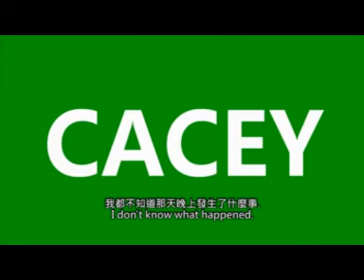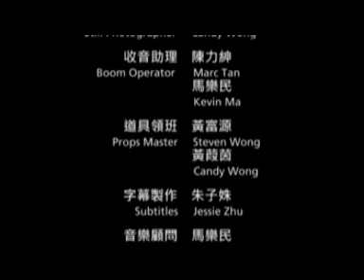She Said He Said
Culture and gender collide as a Western man and an Eastern woman provide their own distorted accounts on a night involving love, ridicule, and lots of fried chicken.